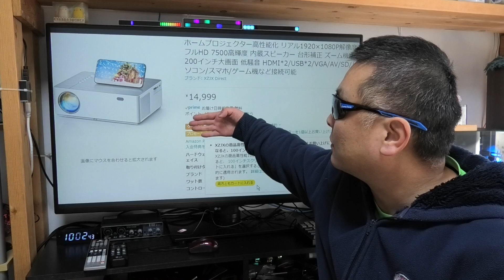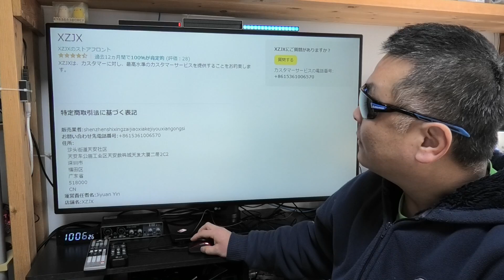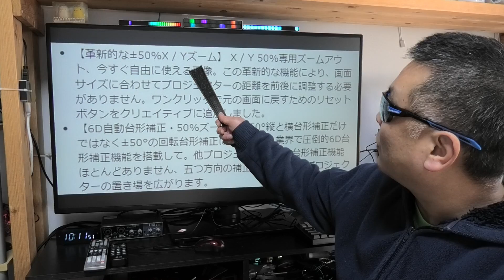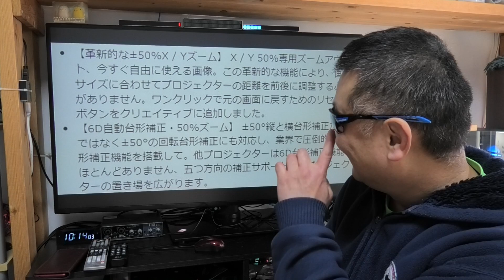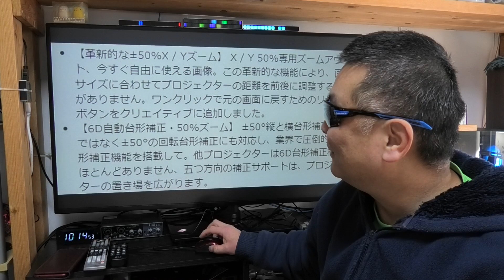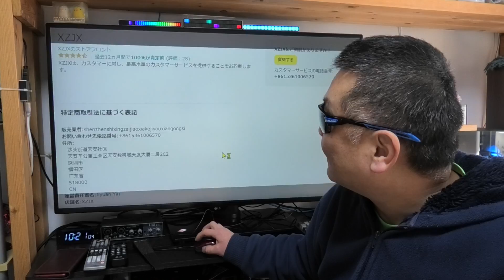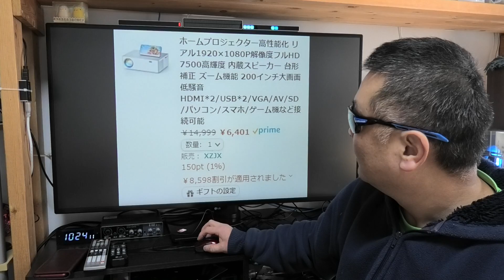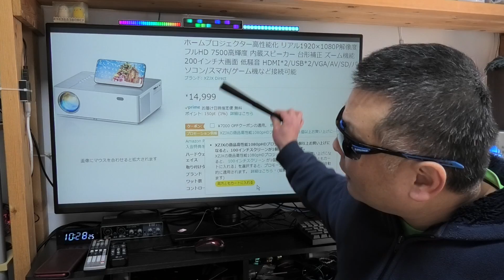例の超怪しい中華プロジェクターが更に安くなった！